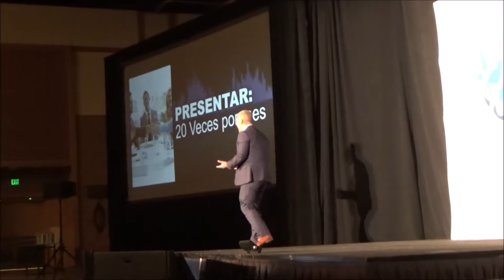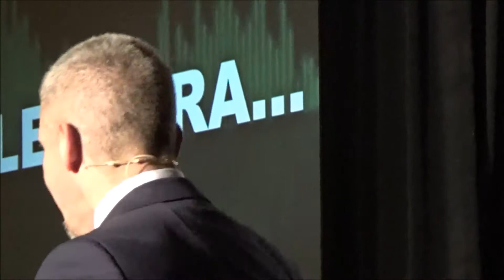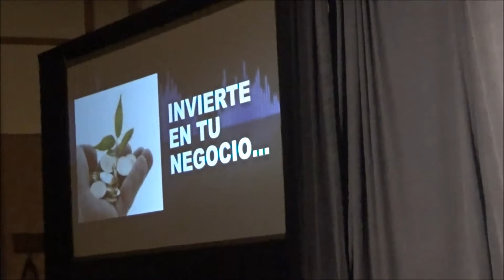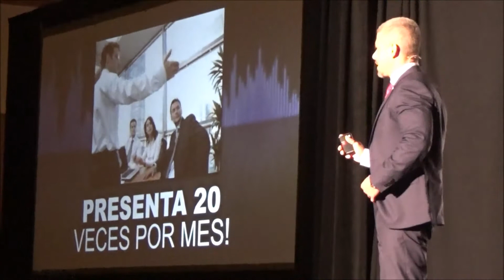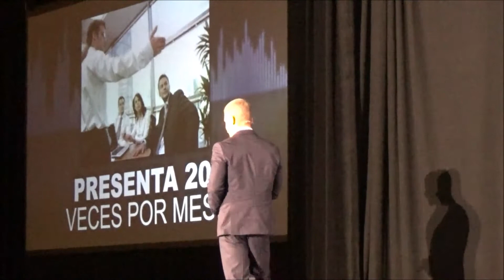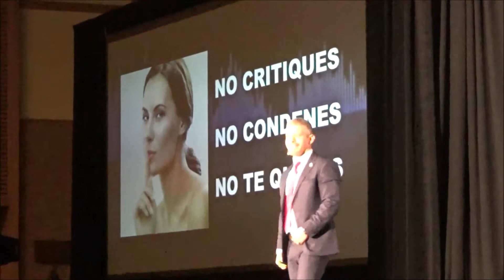EDUARDO BARRETO CELEBRACION USANA SAN DIEGO 2017